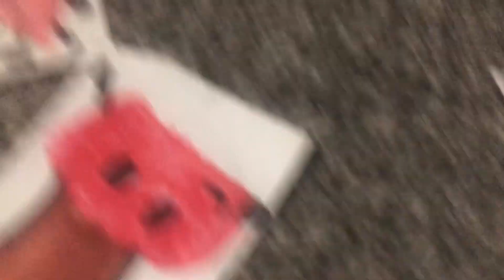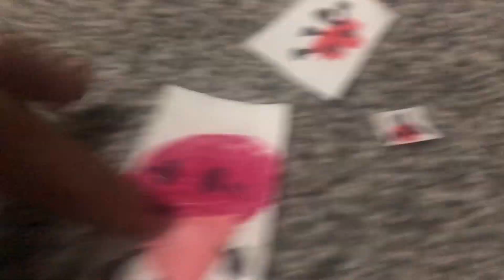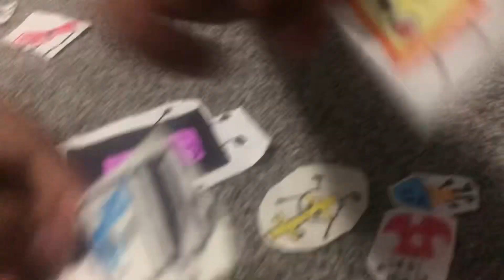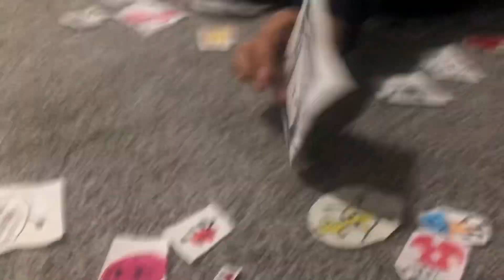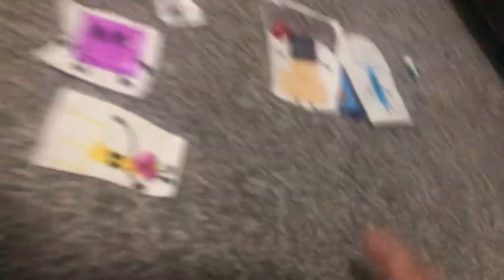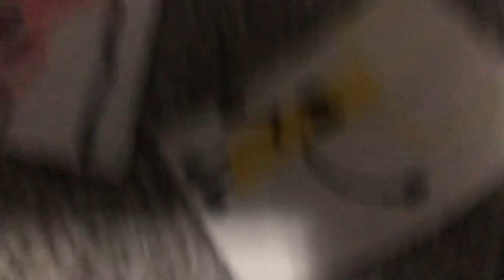Paper Object Show Again 5